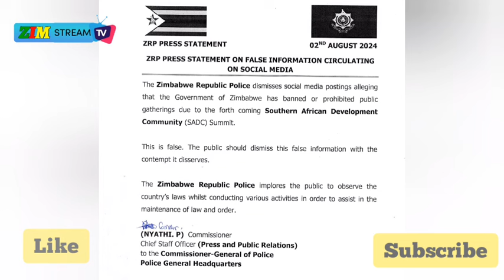Police Said Demonstration is Allowed During SADC Summit?